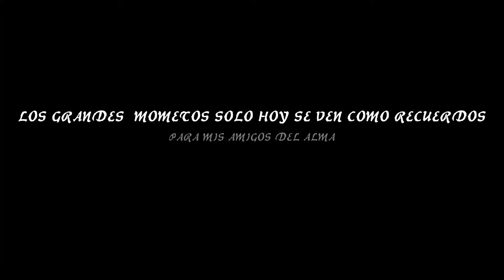RECUERDOS DE MIS AMIGOS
ESTA DEDICADO A MIS GRANDES Y UNICOS AMIGOS QUE EL TIEMPO NOS HA SEPARADO PERO AUN ASI LOS LLEVO EN MI CORAZON COMO RECUERDOS DE ESOS BUENOS MOMENTOS